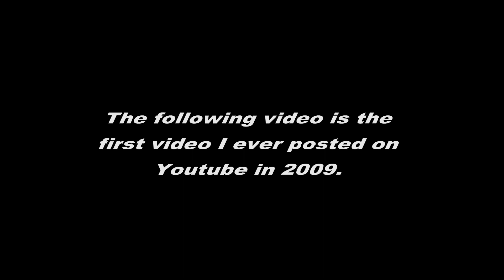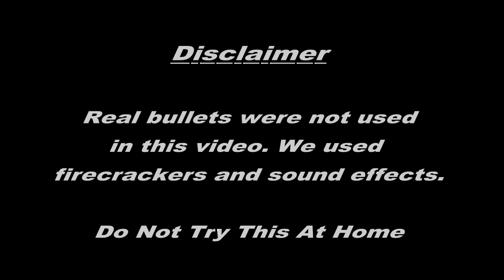Redneck Camping With mixup98. Don't Try This At Home ! My Very First Video On Youtube Back in 2010.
This is a short comedy I made with my son and grandson while we were camping in northern Nevada. It is also the very first video I ever posted on youtube.